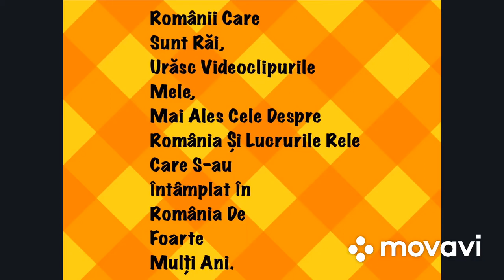Lucrurile Mele Pe Care Românii Răi L-e Urăsc.